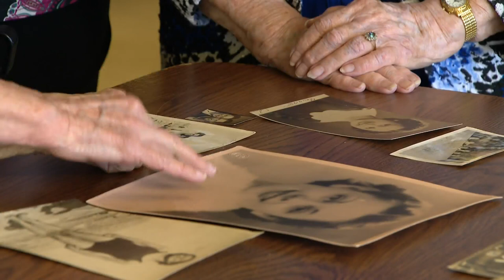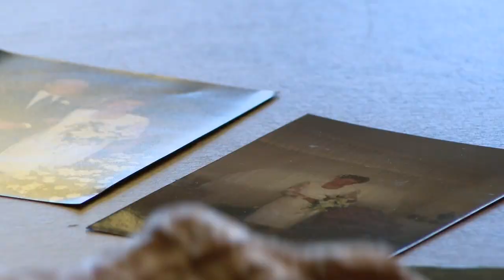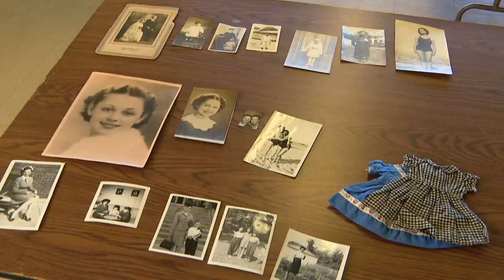At age 105, Martha Zanotti has mixed feelings; "Didn't want to be 100"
The year was 1917: President John F. Kennedy was born then, so were entertainers Dean Martin and Lena Horne. Also born that year: Martha Zanotti, of Chicago's Northwest Side. She's still going strong, and she as celebrates her 105th birthday on Tuesday, there are examples for all of us in her life's story.